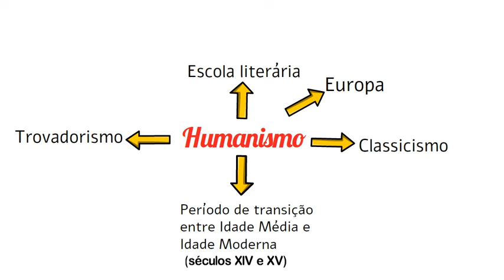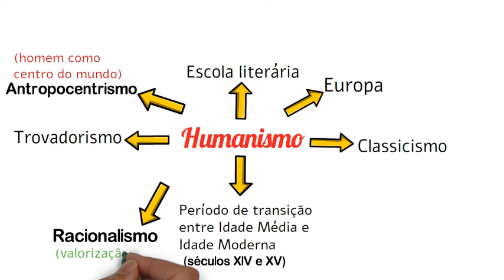✅Humanismo – Principais Características - Escola literária I Profª Aline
✅Hoje vamos estudar o Humanismo! Rápido e Fácil!